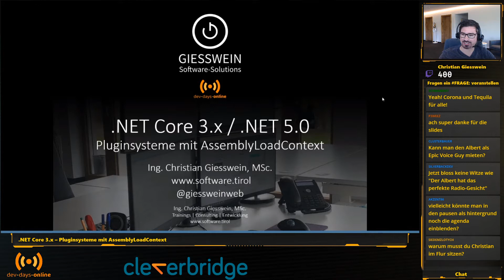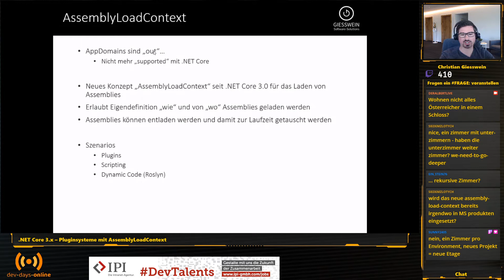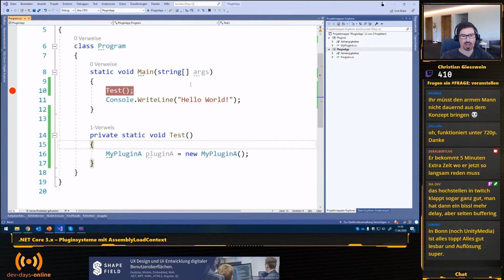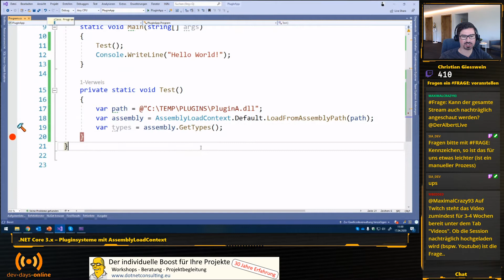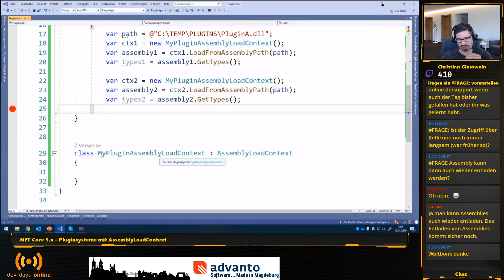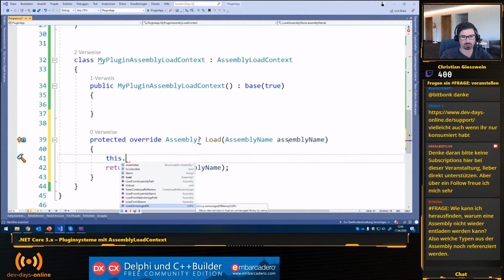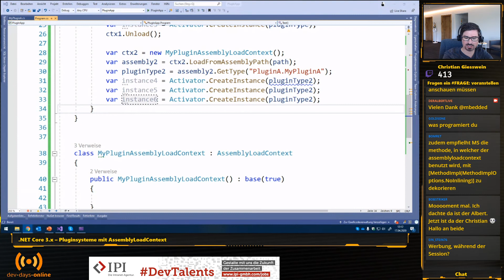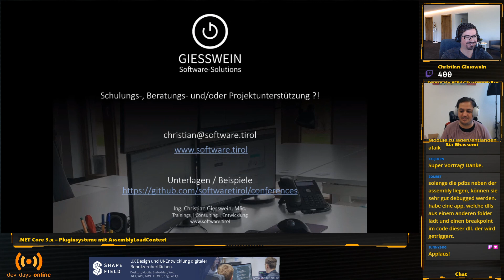.NET Core 3.x – Pluginsysteme mit AssemblyLoadContext - Christian Giesswein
AppDomains waren so ".NET"… Mit .NET Core wurde das Konzept von AppDomains nicht übernommen, und auch das Assemblyhandling wurde überarbeitet. Es ist nun jedoch mit neuen API´s einfacher geworden mit den Assemblies umzugehen. In dieser Session wollen wir uns einmal ansehen, wie der neue AssemblyLoadContext funktioniert, welche Funktionalitäten sich dahinter verbergen, und vor allem, wie man damit ein eigenständiges Pluginsystem bauen kann.